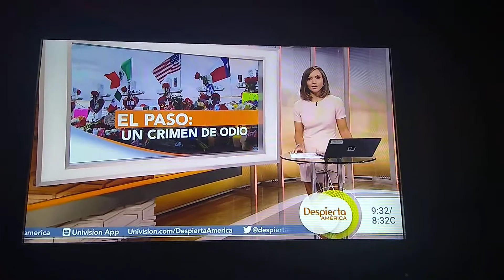Satcha Sexy Legs OutFit Despierta America